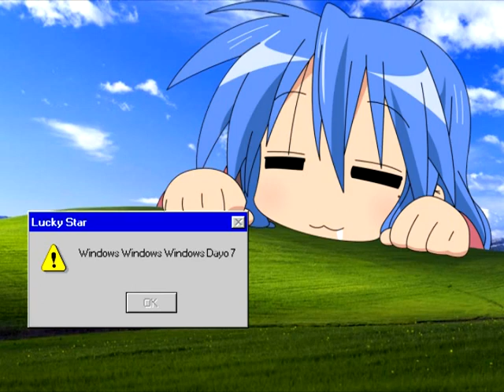Windows Windows Windows Dayo 7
Fun Fun Fun Dayo + Windows 7 Sound Schemes